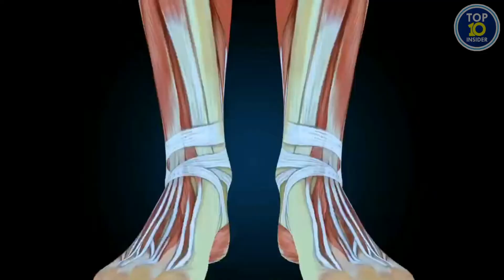10 Spiders That SHOCKED The World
A lot of people are afraid of spiders, although most of those insects aren't deadly of dangerous the creepy crawlers scare a lot people. Today we've pulled together a top 10 list of spiders (Araneae as they are called in Latin) that really shocked the world, from really big spiders to spiders with a funny appearance. Keep hanging on till number one to see the most shocking spider!

10. Happy Face Spider
9. Brazilian Wandering Spider
8. Goliath Birdeater
7. The Giant Huntsman
6. Wolf Spiders
5. Spitting Spider
4. Bagheera Kiplingi
3. Black Widow
2. The Flic-Flac Spider
1. The Diving Bell Spider